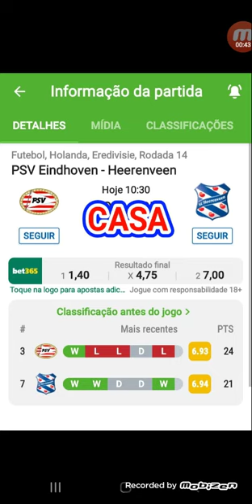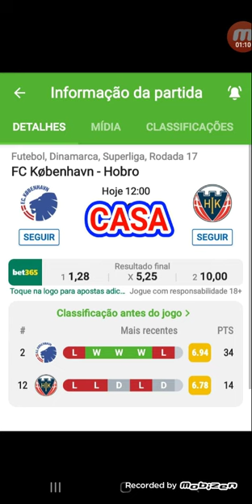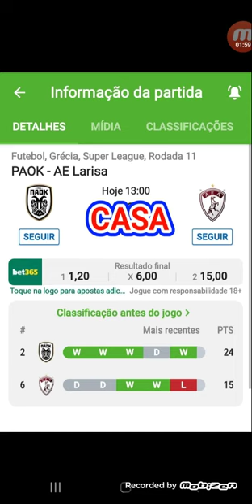PALPITES DE FUTEBOL APOSTA CERTA 100% GREEN NA DUPLA GOLD E NA TRIPLA! PALPITES DE DOMINGO 24/11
VEM SER PREMIUM!
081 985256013